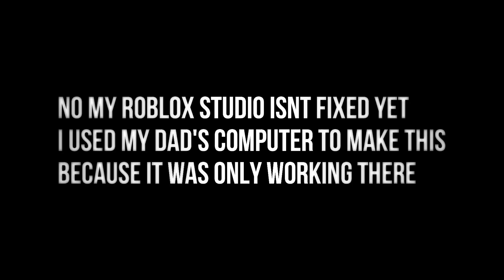Return of the slime squish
the series is back

also if you're wondering how did i make this when the studio robox broken
see it for yerself at the end of the video